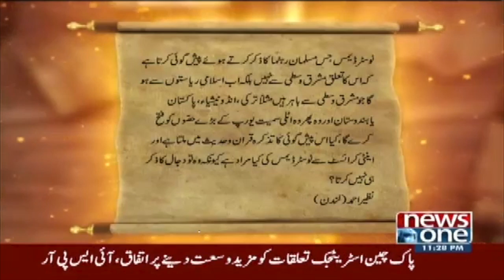WWIII تیسری جنگ عظیم ک باد کیا ھوگا